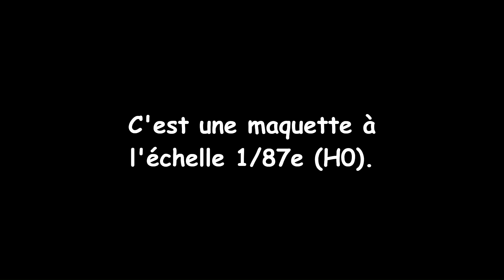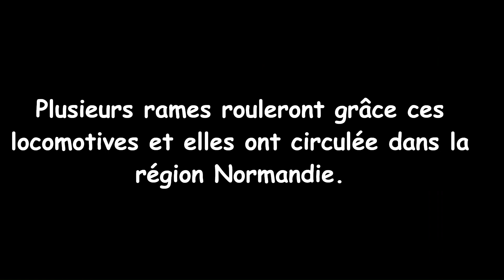LA FERM'A LOLO, le book